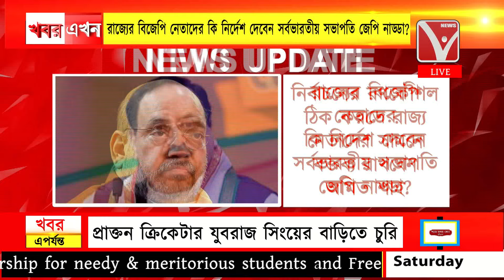নির্বাচনের রণকৌশল ঠিক করতে রাজ্য নেতাদের সামনে বক্তব্য রাখবেন অমিত শাহ !